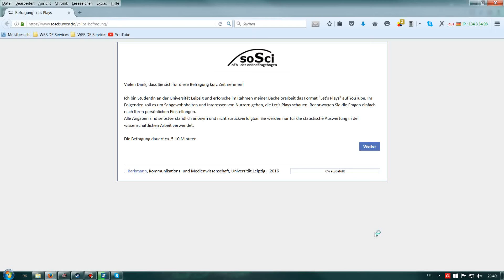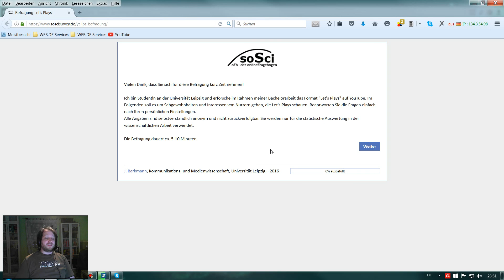Warum schauen wir Let's Plays? | Alles für die Wissenschaft! :)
Die junge Wissenschaftlerin "Jackie Barkmann" arbeitet im Fachbereich Kommunikations- und Medienwissenschaften an ihrer Bachelorarbeit und ist deshalb auf mich zugekommen, um mich zu fragen wieso ich Let's Plays mache-
Aber sie möchte auch gerne wissen, was Euch als Zuschauer an Let's Plays fasziniert und hat aus diesem Grund folgende Onlineumfrage erstellt, die nur ca. 5-10 Minuten dauert und versucht ein Licht in das unbekannte Feld des Let's Playens zu werfen. Dies kann sicher auch helfen Youtube und Let's Plays allgemein gesellschaftlich anerkannter zu machen, da die Wissenschaft uns Let's Player aber auch Euch die Zuschauer damit endlich ernst nimmt.

Darum bitte ich Euch folgedenden Link zu klicken und diese Umfrage schnell auszufüllen. Danke. :)